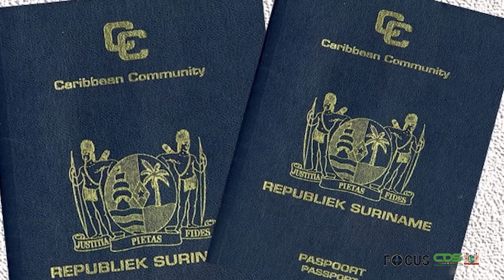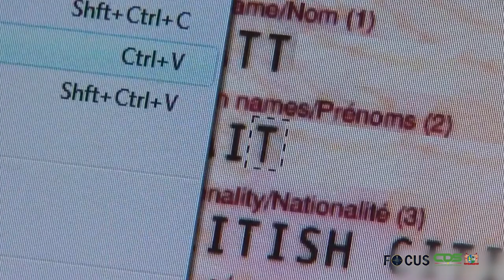FOCUS AFLEVERING 1272, DD 20 MEI 2024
In Focus aflevering 1272 worden de volgende onderwerpen belicht:
- President vindt sportontwikkeling noodzakelijk in alle districten
- CARICOM-jongerenvertegenwoordigers informeren minister Mac Andrew over voortgang beleidsactiviteiten
- JIT: ‘Paspoortfraude is enorm zorgpunt’